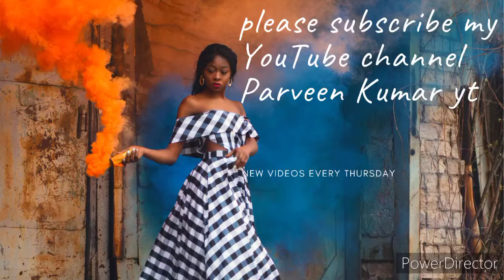PUBG LITE M416 AND KAR98K FULL RUSH GAME PLAY